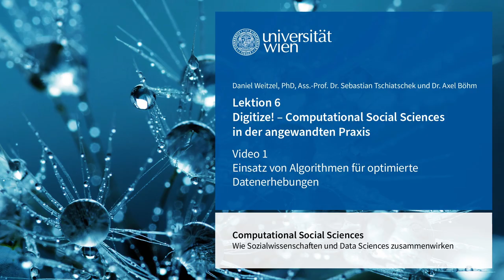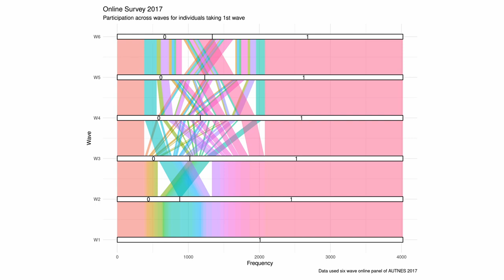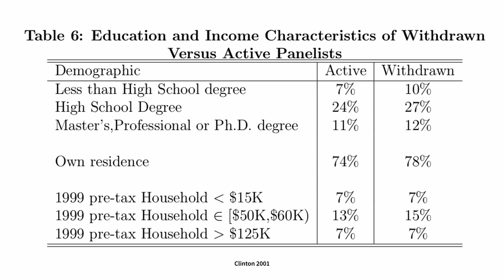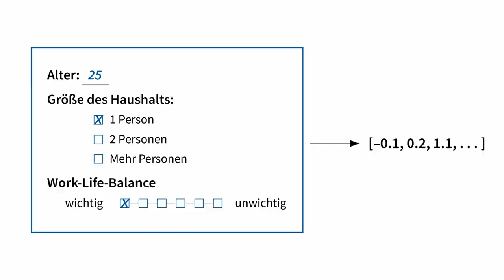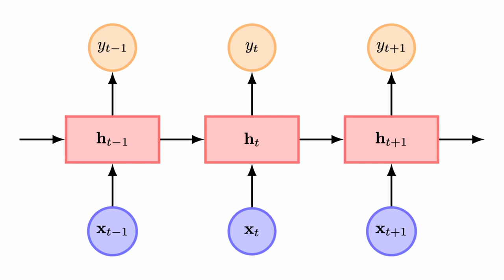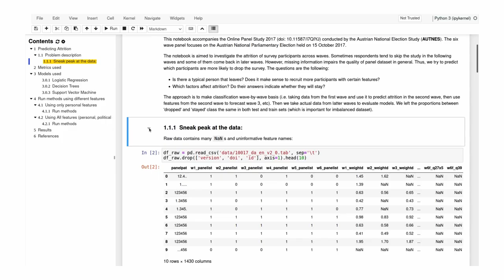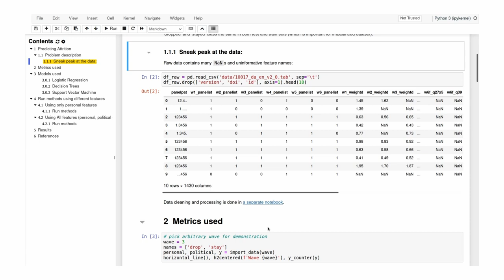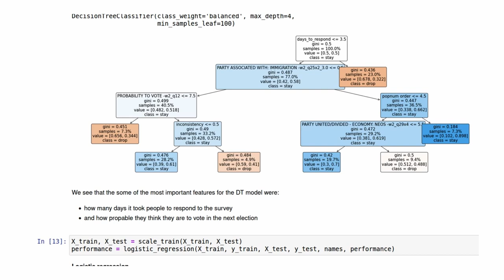6.1 Einsatz von Algorithmen für optimierte Datenerhebungen | iMooX.at